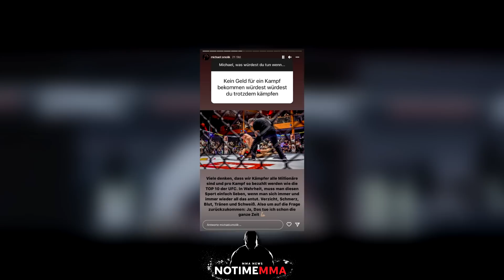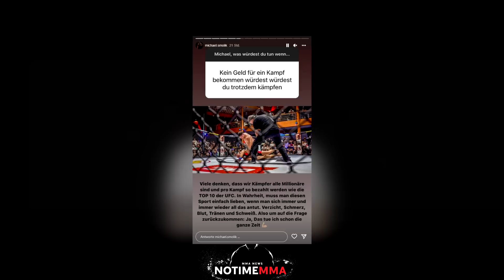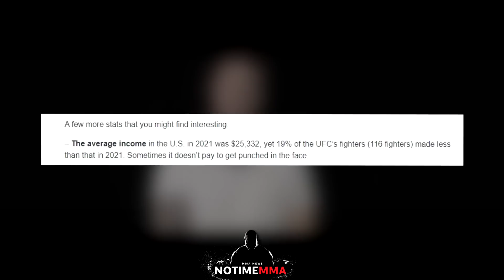So VIEL VERDIENEN MMA Kämpfer in DEUTSCHLAND! Michael Smolik spricht KLARTEXT!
Euer NoTimeMMA